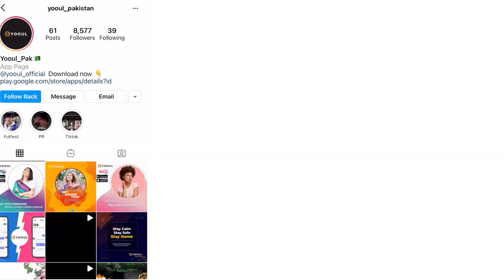I MADE HER EAT A COCKROACH GOL GAPPA 😂!!!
hello peeps so this is the part 1 of the futfest vlog. special thanks to Yooul and Radnem for sponsoring this event ❤️.